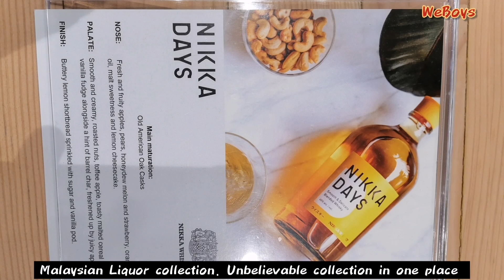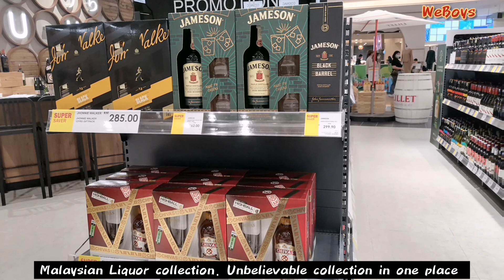Bigger Liquor Collection in one place